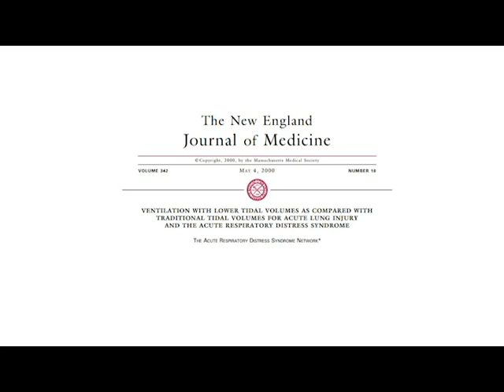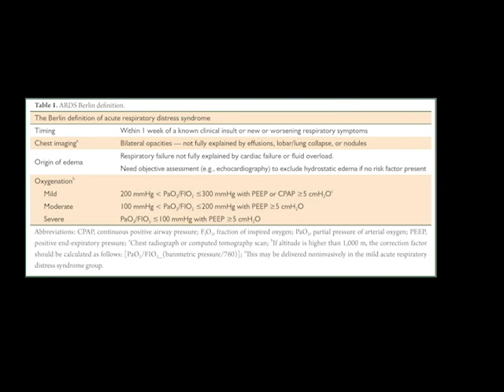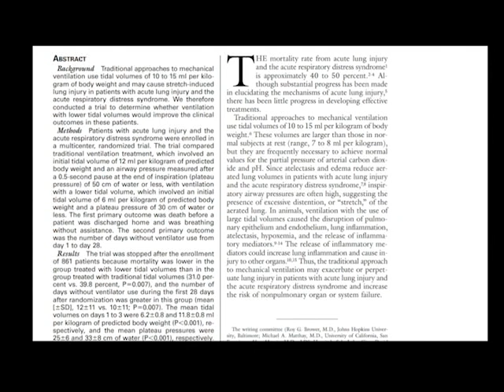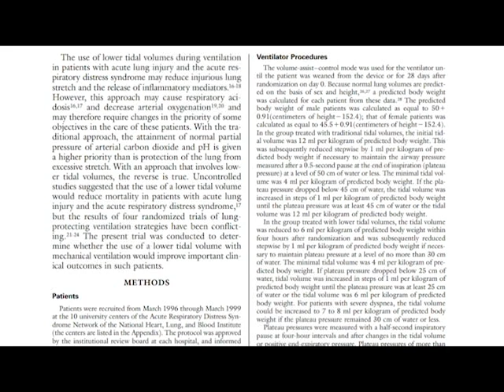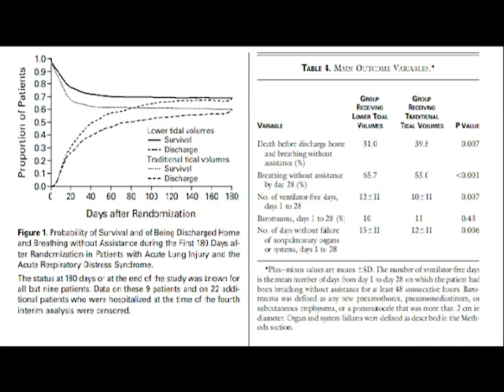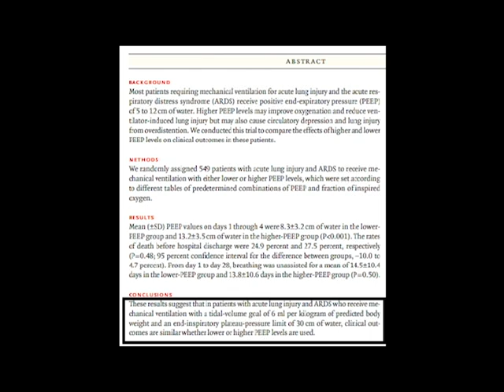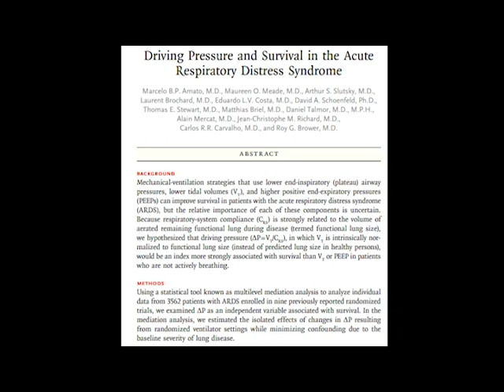ARDS: ARMA trial (ARDSn protocol; 2000)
Discussion on pathophysiology, diagnosis, and management based on the ARDSn protocol.